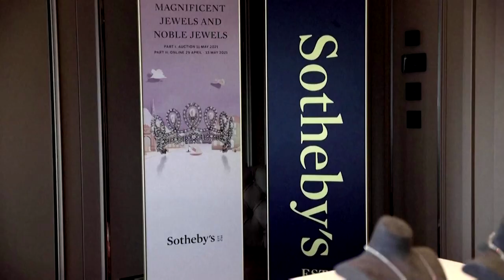Italian royal tiara fetches $1.6 million at auction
An Italian royal tiara was sold for $1.66 million at Sotheby's Jewels auction one of the highest achieved for a tiara in recent years